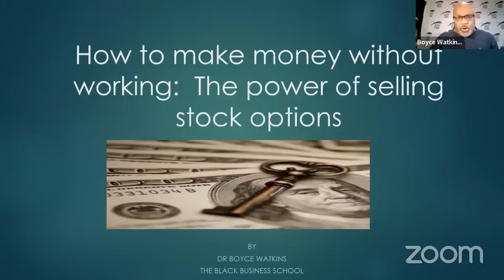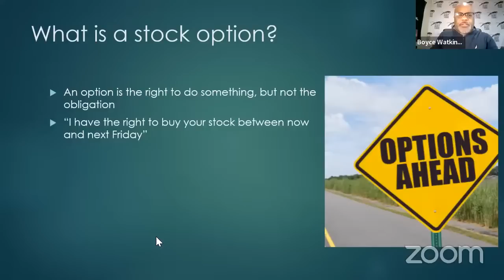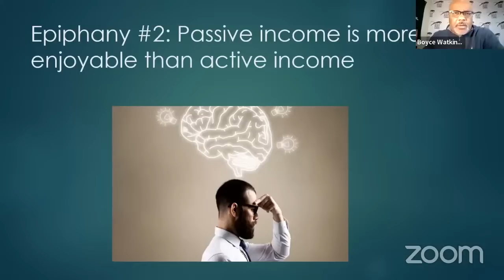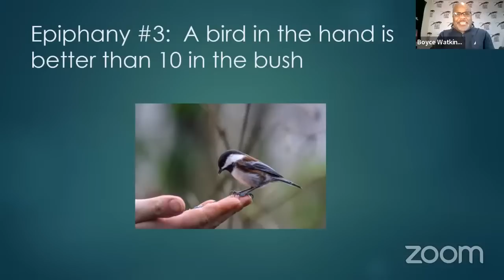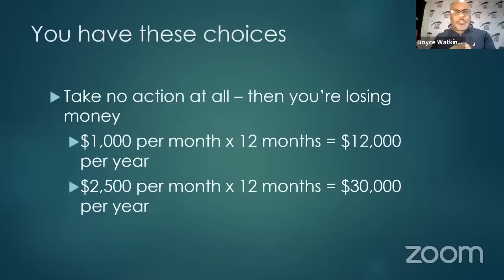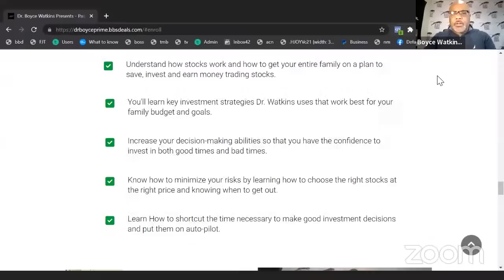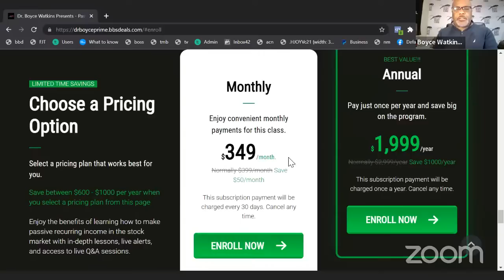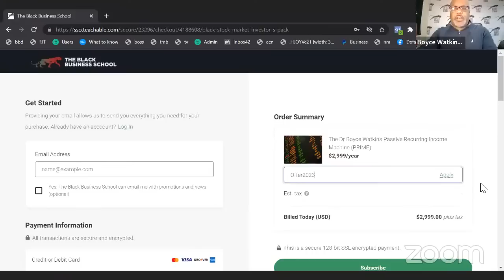How to generate income selling stock options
Dr Boyce Watkins is a Finance PhD and founder of The Black Business School.  He is also author of several books, including "The 10 commandments of black economic power.'

Black Wealth is his obsession and he has spent 30 years teaching wealth-related concepts to students at Syracuse University, The Ohio State University, Indiana University and even in China, Europe and Africa as well.

You can learn more about The Black Business School by visiting You can learn more about the Dr Boyce Watkins Black Stock Market Program by visiting